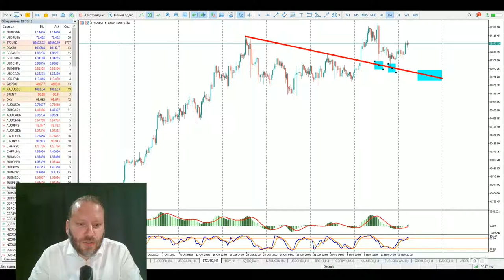Роман Корнев: технический анализ рынка на 8.11.2021. Стратегия: скальпинг intraday | AMarkets